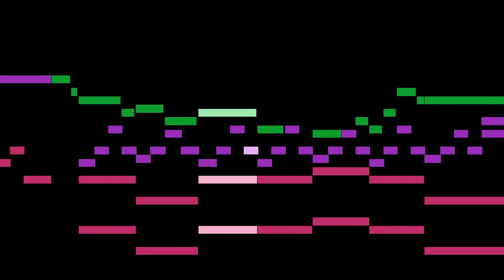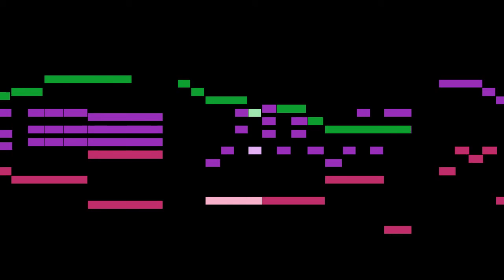Foster - She Was All the World to Me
An animated score of "She Was All the World to Me", by Foster.